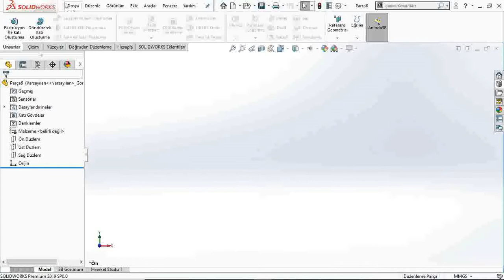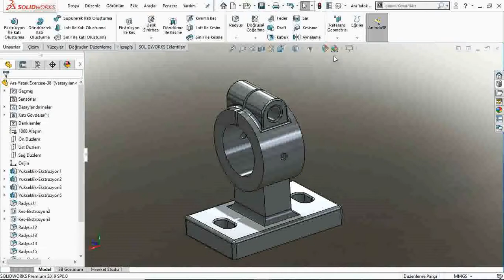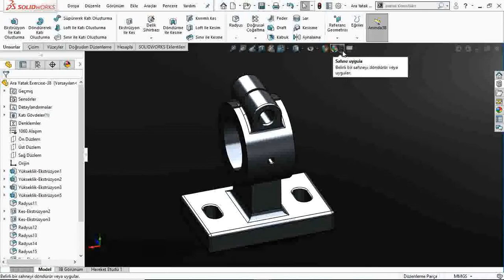Solidworks Arka Plan görünümünü ayarlama(Değiştirme)